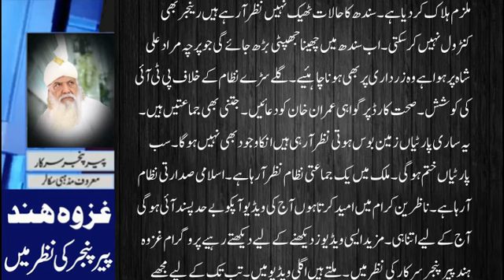Kon Sa Siyasat Dan Pakistan Ka Hangami Sarbrah Banane Wala ? || کون پجاور سے سائیکل پہ آنے والا ؟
peer pinjar
peer panjar
pir pinjar
Pir Panjar
peer
pinjar